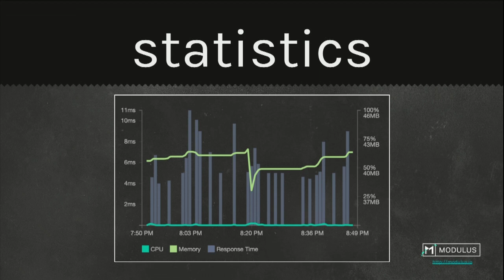Fluent 2013: Startup Showcase Winner - Modulus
Modulus a winner of the Startup Showcase at Fluent 2013.